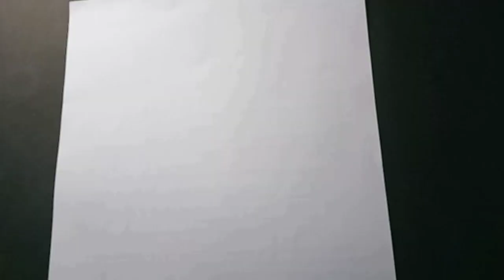Steve_Paul_Jobs Sketch ||Staedtler Pencil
This Sketch of Steven Paul Jobs (/dʒɒbz/; February 24, 1955 – October 5, 2011) was an American entrepreneur and business magnate. He was the chairman, chief executive officer (CEO), and a co-founder of Apple Inc., chairman and majority shareholder of Pixar, a member of The Walt Disney Company's board of directors following its acquisition of Pixar, and the founder, chairman, and CEO of NeXT. Jobs is widely recognized as a pioneer of the microcomputer revolution of the 1970s and 1980s, along with Apple co-founder Steve Wozniak.
You can give your suggestion.If you enjoy this video press the 👍 buttom.This shows me your support and help me a lot.

👉If you want more updates press the 🔔 icon
It will give you a notification of my next videos of my youtube channel.